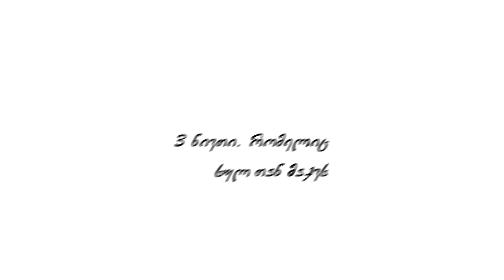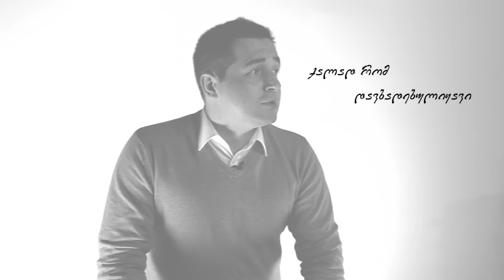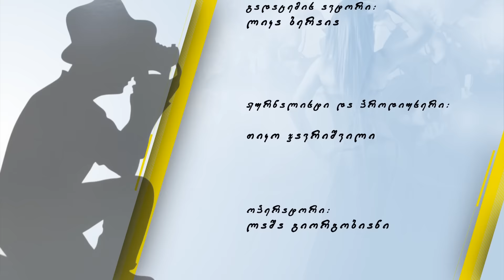ოთარ აბესაძე - ყვითელი